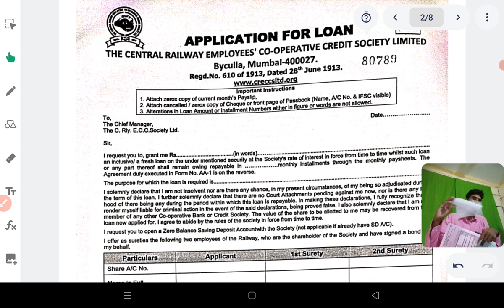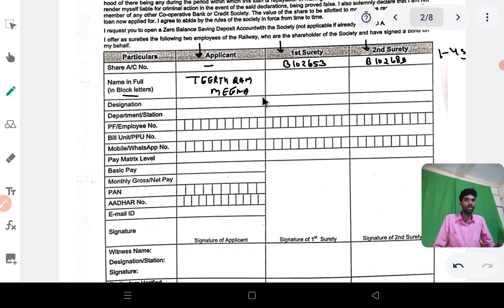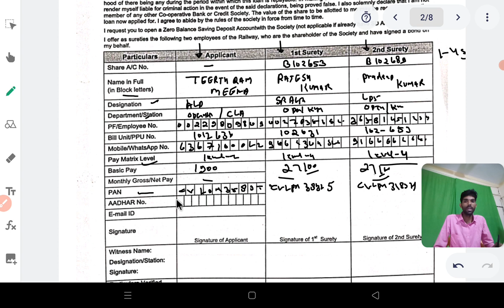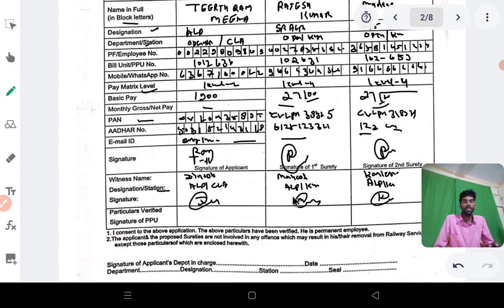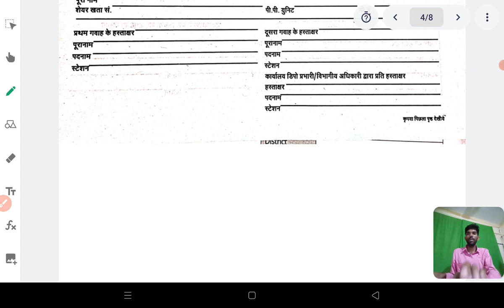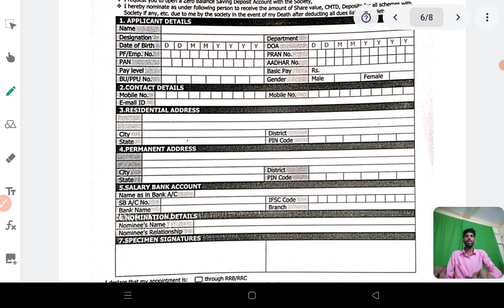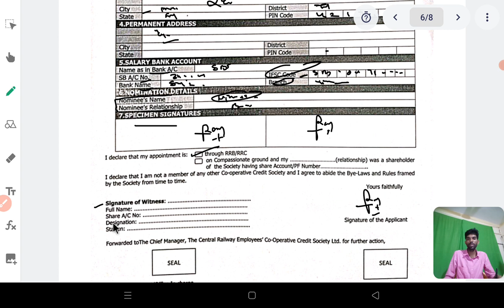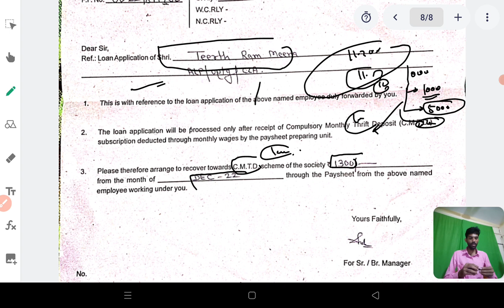complete process to apply loan in ECC bank Central railway